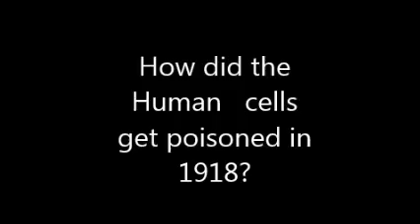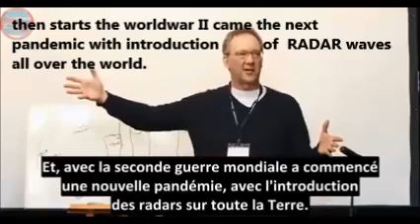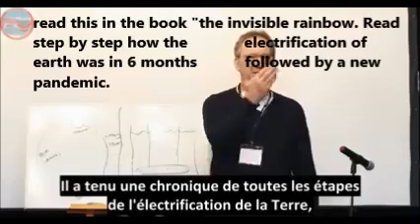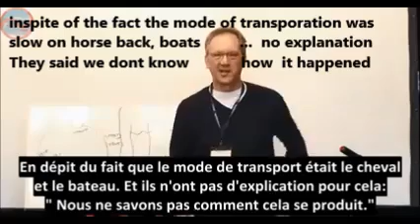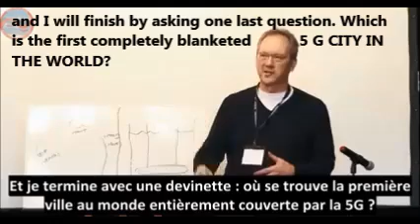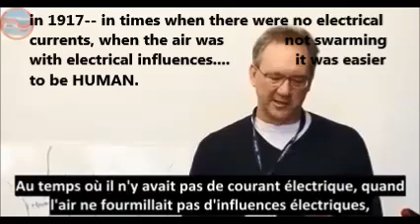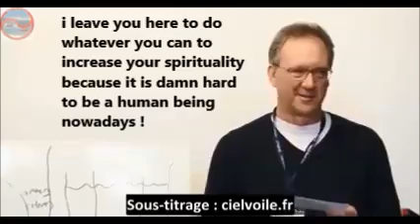Scientist Rudolf Steiner answer for pandemic| Microwave Radiation| must watch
Awareness video awarenessvideo covid-19 awesome4u radiation #